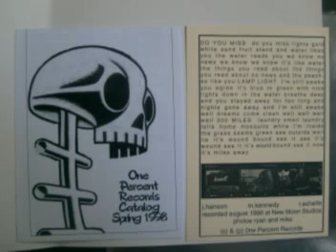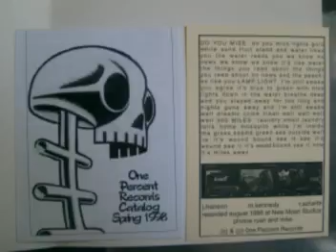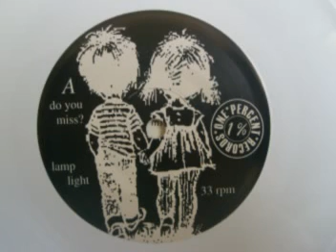M.I.J. - 300 Miles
M.I.J. was founded by Jeff Hanson. He was a singer-songwriter, guitarist, and multi-instrumentalist whose voice was described in a 2005 Paste review as an "angelic falsetto, a cross between Alison Krauss and Art Garfunkel that is often (understandably) mistaken for a female contralto."

Sadly he has passed, but this music lives on. Awesome Indie/EMO work.
He released 3 albums later as a solo artist on Kill Rock Stars label.